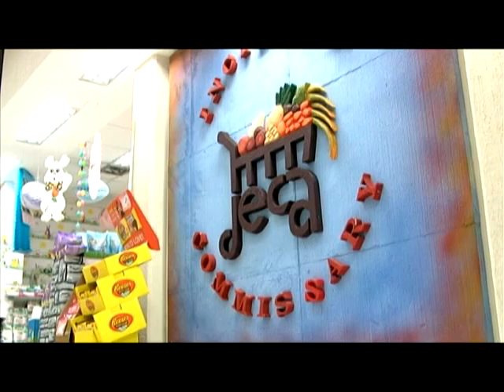Commissary Commercial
Bring home the savings.